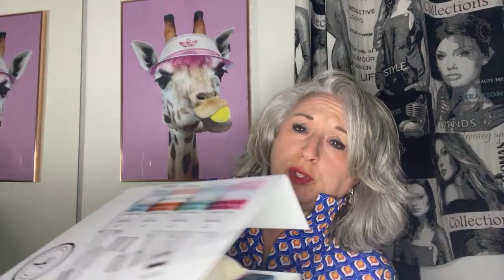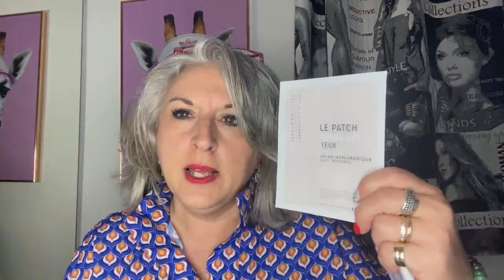NOUVEAUTÉS MODE COLORÉE ET BEAUTÉ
Ce show est un peu comme un magazine dans lequel je présente les produits que j’ai testés dans la semaine, les produits qu’il m’arrive de recevoir ou encore mes achats

Bref, une sorte de résumé de la semaine pendant lequel nous avons aussi le plaisir d’échanger sur toutes sortes de sujets

Sommaire de l’Hebdolive du 11/03/2022: nouveautés… mode colorée et beauté
- [ ] Retour sur…

XOXO

TheMouse

Veepee
Inscris-toi avec mon code parrainage C67292B6 et découvre les ventes

Intro JibJab. Hebdo live, CHITCHAT, live, hebdomadaire, beauty mag senior, hebdo show, nouveautés, MAQUILLAGE, skincare, nouveautés, mode colorée, Neovadiol, fanvichy, neovadiolchallenge, testproduit
MACmascara, MACEYES, maccosmeticsfrance, itcosmeticsfr, efficITyandimplicITy, byebyechallenge, ITismymoment, wvk , années 70, mode années 70, seventies, artnice jewelry, Shiny jewelry